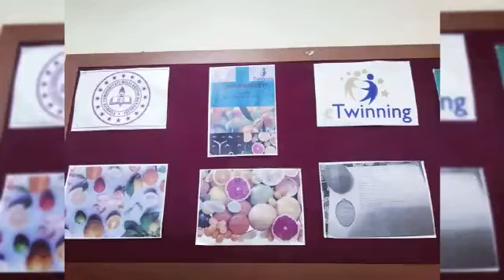12 Ağustos 2021